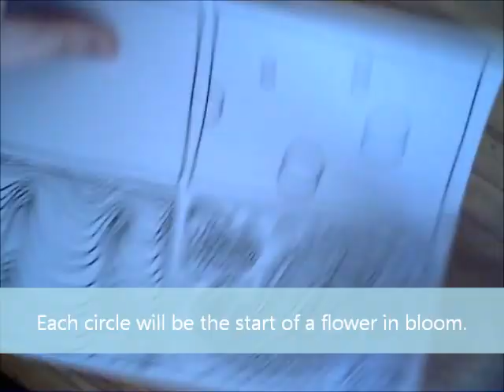Flower Explosion - A Dangerous Doodle Tutorial by Miraculous Mosquito.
A bunch of colourful flowers to brighten you day!  Flowers are fun and easy to draw.  Just start with a few circles, and watch the garden grow.

Background music is called 'Sunshine version 2' by Kevin Mcleod.

Don't forget to send me a video response of your drawing, I would love to see it!

To those subscribers who have stuck with me from the beginning, thanks so much!  I really appreciate it.  You're the best!

Happy drawing!
Regards,
Miraculous Mosquito.